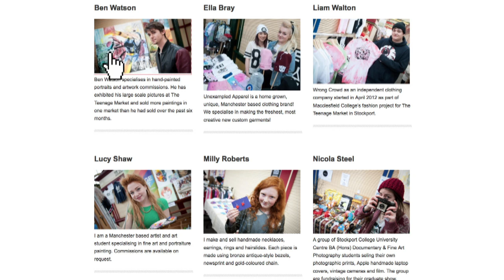The Teenage Market | National Network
Find out more about The Teenage Market, an initiative which gives a free platform to young people to showcase their creative talents, created by brothers Tom and Joe Barratt.

The Teenage Market started out in Stockport and is now set to spread across towns and cities throughout the UK.